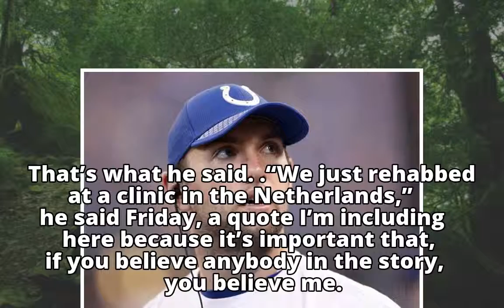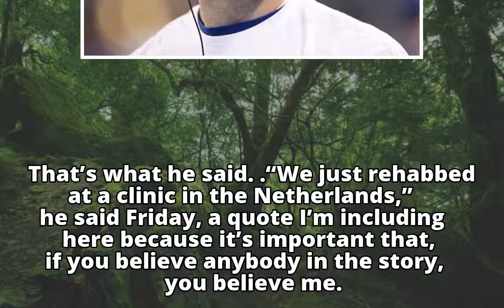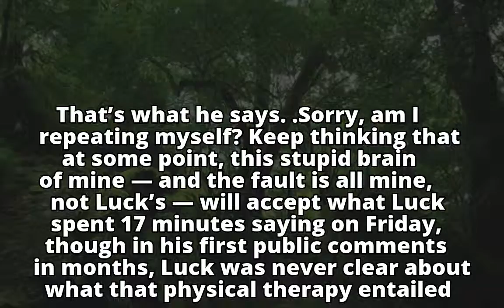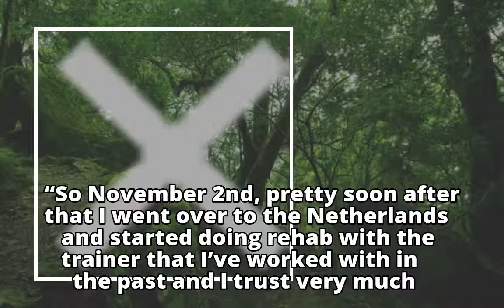Doyel: It's not that I don't believe Andrew Luck — it's that I can't